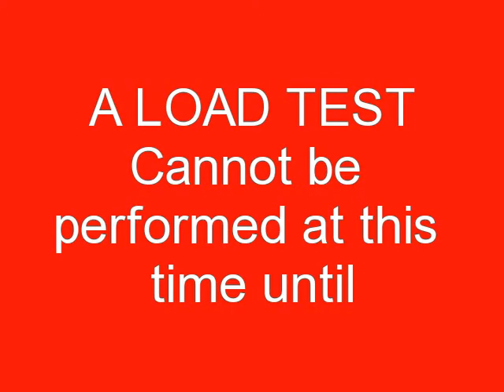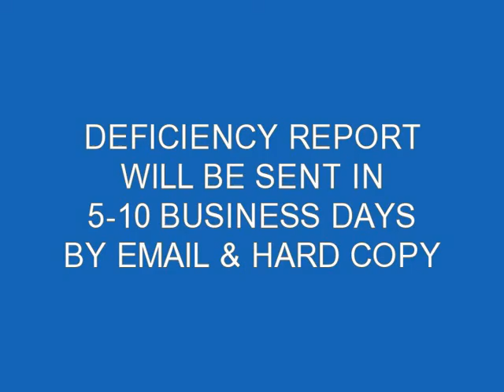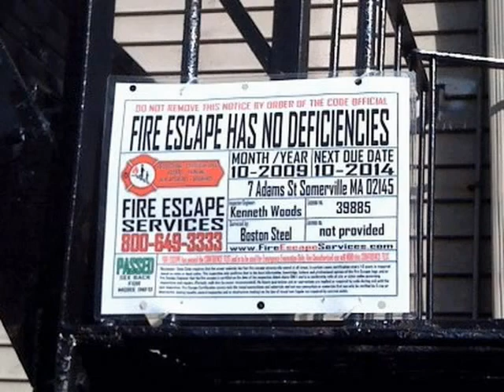Fire Escape Inspection Load Test Boston MA FireEscapeEngineers.com